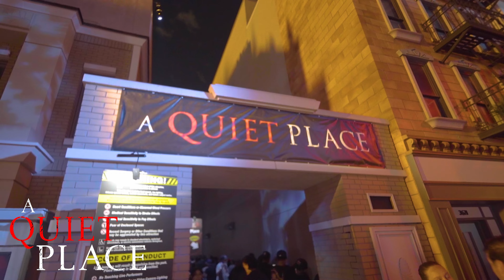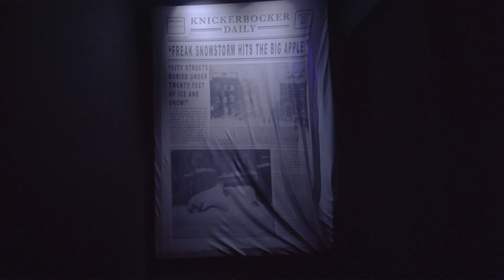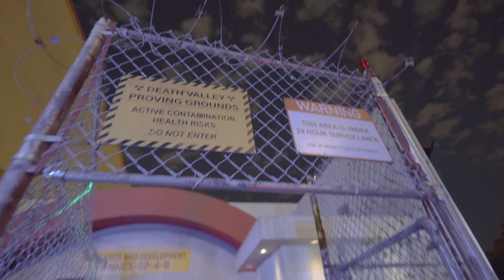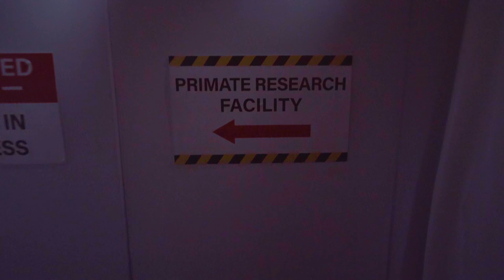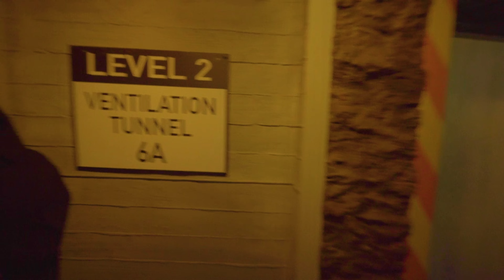All 8 House Walkthroughs | Halloween Horror Nights Hollywood 2024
Take a walk with us as we experience all 8 Haunted Houses at this years Halloween Horror Nights at Universal Studios Hollywood!

00:00
00:19 - A Quiet Place
Make a sound and you won’t last long. Monstrous creatures will hunt you down as the world of the first two films comes to terrifying life.

04:17 - Monstruos 2: The Nightmares of Latin America
Resist the infernal rider El Charro or he’ll take your soul. Don’t turn your back on the devil dog El Cadejo or you’ll be lost forever. And you’d better behave or the boogeyman El Cucuy will get you.

07:52 - Insidious: The Further
Enter The Further as demons try to ensnare you. The Red-Faced Demon will lure you into his lair. KeyFace will unlock your fears. And more.

13:48 - Ghostbusters: Frozen Empire
An ancient artifact has released a chilling new entity, Garraka. He’ll stop you cold. Only the Ghostbusters can keep you from getting iced.

18:26 - Dead Exposure: Death Valley
Enter a top-secret government facility where an experiment to create super soldiers has gone horribly wrong, turning people into radioactive zombies. And they escape just as you arrive!

22:18 - Universal Monsters: Eternal Bloodlines
Get caught in an epic battle as Saskia Van Helsing and the Bride of Frankenstein go up against Dracula’s daughter and her monstrous mavens. Featuring music by Slash.

27:14 - The Weeknd: Nightmare Trilogy
The Weeknd returns in a new haunted house spawned from After Hours, Dawn FM and a horrifying new tale. Get ensnared by the most iconic moments inspired by his music videos and live performances.

31:54 - The Texas Chainsaw Massacre: The Legacy of Leatherface
Leatherface and his cannibalistic kin will lure you into their gore-filled slaughterhouse. Fall victim to a gruesome original story never seen on screen in honor of the 1974 movie’s 50th anniversary.